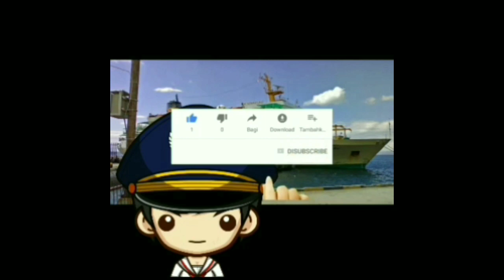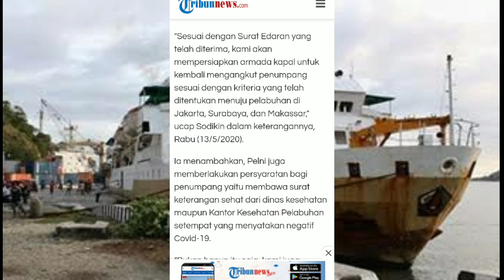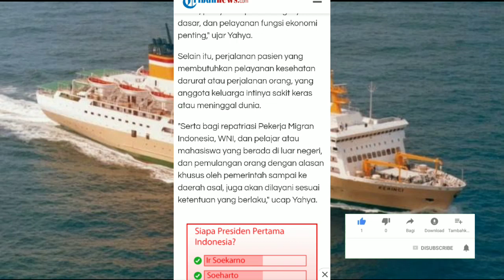Pelni membuka operasi kapal penumpang dengan syarat...(terbaru) 2020